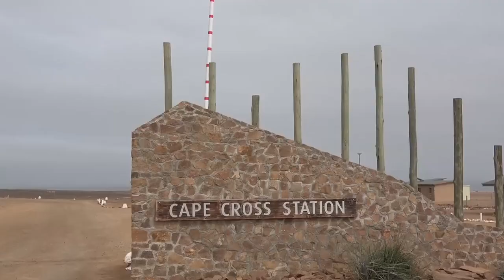Namibia, from Swakopmund to Etosha N.P.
Μετά το Swakopmund ενωθήκαμε με το γκρουπ των Nomads που ξεκίνησαν οκτώ μέρες πριν από το Cape Town. Για τις επόμενες 11 μέρες ήμασταν μαζί τους σε ένα αξέχαστο ταξίδι προς το βορρά της χώρας, αλλά και στην Μποτσουάνα και στους Καταρράκτες Βικτώρια. Μέχρι να φτάσουμε στο πάρκο Ετόσα περάσαμε να δούμε πρώτα την αποικία από φώκιες στο Cape Cross Seal Colony, ένα κουφάρι πλοίου στο νεκροταφείο ναυαγίων. Επισκεφτήκαμε επίσης το απολιθωμένο δάσος (Petrified Forest in the Kunene Region) και τις ανάγλυφες ζωγραφιές ζώων (Twyfelfontein Rock Engravings) ηλικίας 6-7 χιλιάδων ετών.